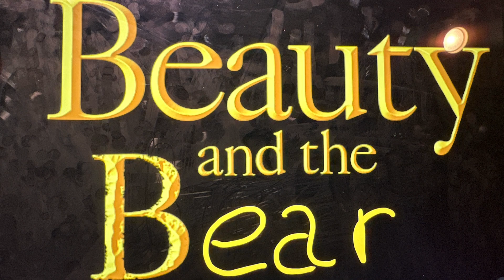Beauty and the Bear (1991; TP) - Part 1 Prologue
Here's the first part of my Beauty and the Beast (1991) parody. Enjoy the first part of my first movie fanmake ^^

Once upon a time... a handsome, yet unkind prince has been cast into a hideous bear that will last until his 21st year. The spell will break if he can learn to love another and earn a girl's love in return by the time the last rose petal falls. If not, he will be doomed to stay a bear forever.

Cast

Prince Adam - Flash Sentry [EG] (My Little Pony)
Peddler Woman - The Old Hag (Snow White and the Seven Dwarfs; 1937)  (note: Reformation only for this spoof)
The Enchantress - Princess Rosalina (Super Mario)
The Beast - Bear (Franklin) (as an adult bear)